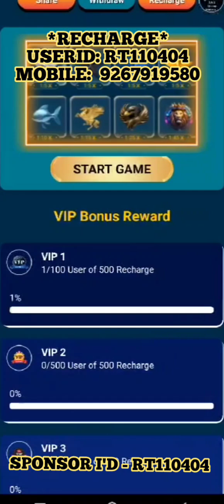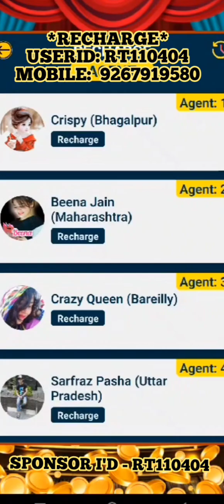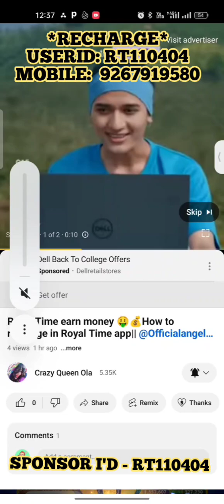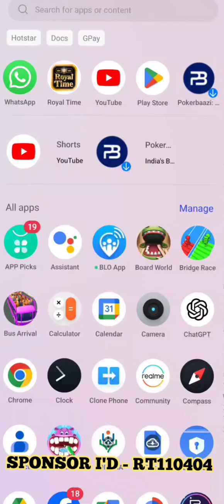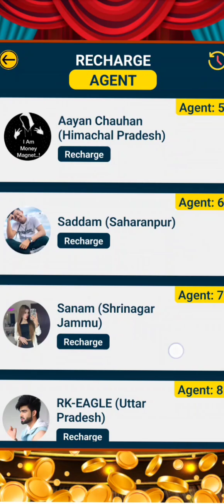Royal time earning app || Royal time 8x 4x 2x 5x unlimited money 🤑💰 instant withdrawal videos